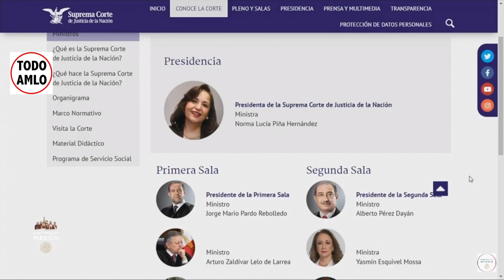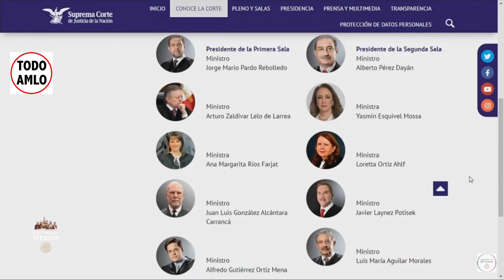LA UNAM LA SUPREMA CORTE Y EL PLAN B DE AMLO CONFERENCIA PRESIDENTE LOPEZ OBRADOR VIERNES 03 MAR 23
Este fragmento corresponde a la Conferencia Mañanera del Presidente Andrés Manuel Lopez Obrador AMLO de Fecha: VIERNES 03 de Marzo de 2023